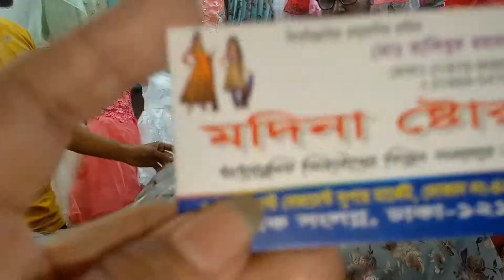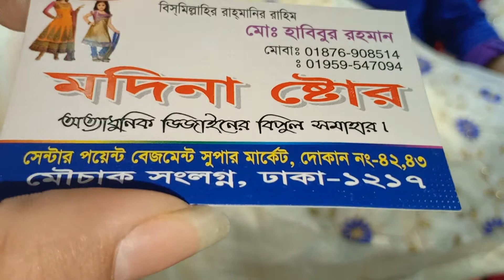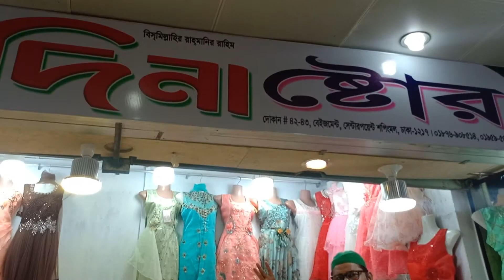Eid collection of Modina store at Center point basement super merket Dhaka.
Center point basement super Merket, shop no- 42,44. Beside Mouchak Market.